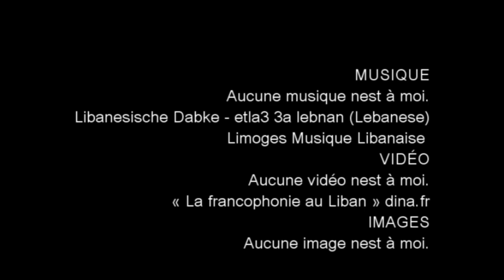Visages de la francophonie: Liban - Maria Elena Quintero Villegas (categoría 5)